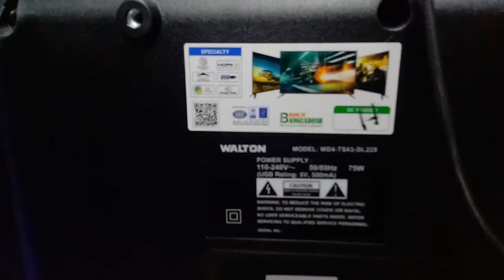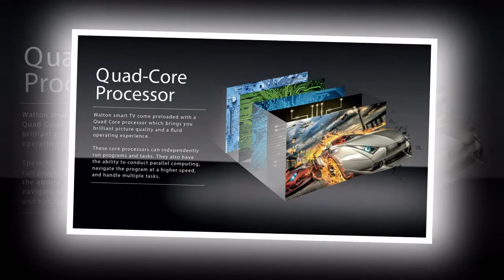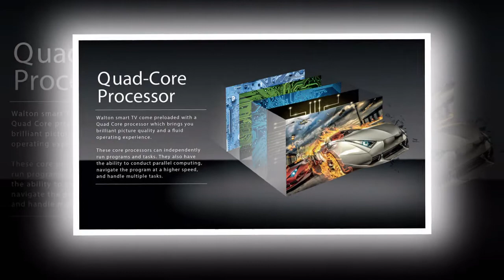walton new smart tv 2020 /Smart Tv সাথে 80+ টিভি চ্যানেল ফ্রি /সহজ কিস্তিতে Tv কিনুন, price in bd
43inc smart Basic Information :
 WD4-TS43-DL220
   - Screen size: 1.09m
   - Viewing angle: H 1780 / V 1780
   - Contrast: 3000:1
     Tk. 34,900

39inc smart Basic Information :
WE4-AF39-BX120 (991mm) Smart
   - Android 7.0 (AOSP)
   - Screen size: 991mm
   - Contrast: 5900:1
     Tk. 28,900

32inc smart Basic Information :
 WE4-DH32-BY220 (813mm) Smart
- Screen size: 813mm
- Android 7.0 (AOSP)
- ARM Cortex A53 Quad Core
- Build-in 8 GB internal memory
- High Speed build-in Wi-Fi module
- Resolution 1366 x 768 (HD)
    Tk. 22,900

 মায়ের আশিবাদ ইলেকট্রনিক্স
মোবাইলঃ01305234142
@কিস্তিতে পন্য ক্রয় এর জন্য আবেদন পএের সাথে যা যা প্র্রয়োজন।
*ক্রেতার জাতীয় পরিচয়পএ/পাসপোর্ট এর ফটোকপি ও এক কপি ছবি।
*২জণ জাবিনদার(ক্রেতা যদি ভাড়াটিয়া হন)
*বাড়ীওয়ালা হইলে ১জন প্রজয্য।
*এগ্রিমেণ্ট ফি বাবদ ৩০০ টাকা আবশ্যই আনতে হবে।

Facebook Message
https:// dkmonir11